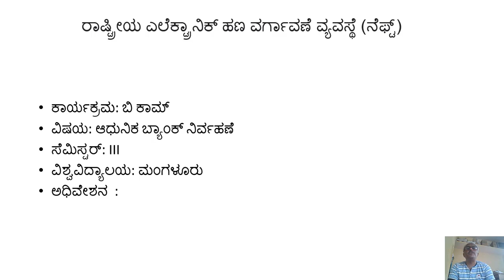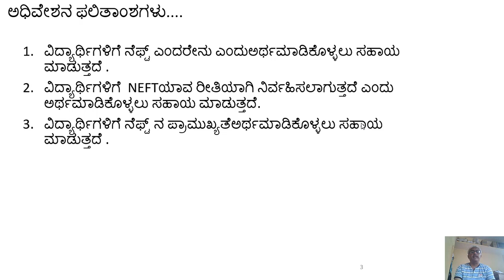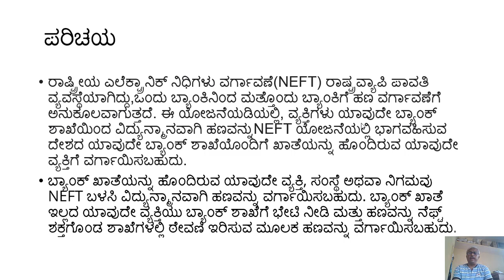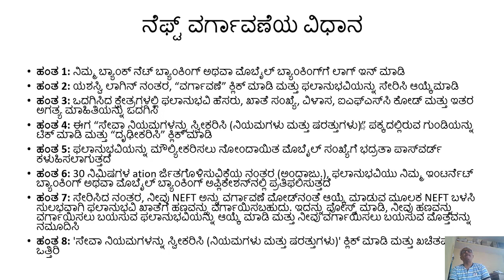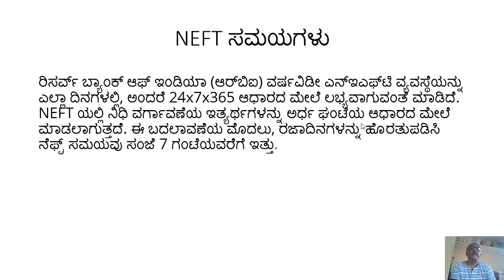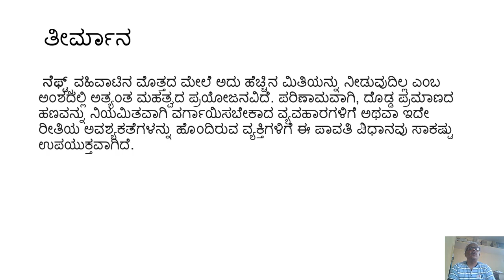NEFT Kannada - Dr. Sreenivasaiah K